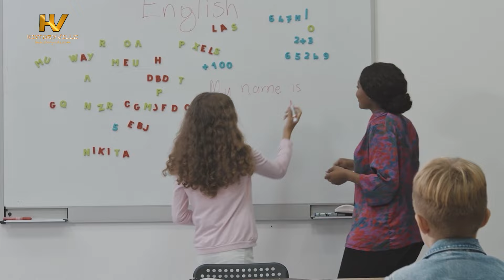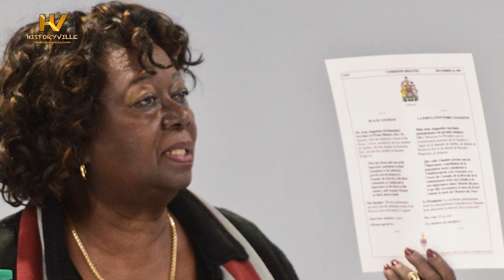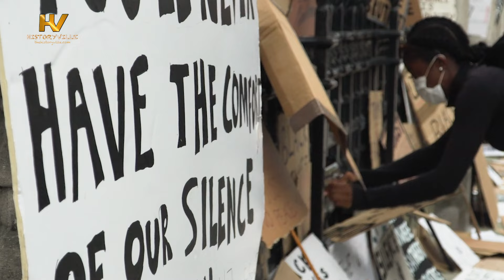A History of Black History Month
How did Black History Month come to be and why was February chosen for it? What is the relevance of Black History Month to people of African descent around the globe?

TIMESTAMPS

00:00 Intro

01:12 Origin of the Black History Month

05:34 Why Is Black History Month Celebrated in February?

07:22 Black History Month in Canada

08:42 Black History Month in the United Kingdom

09:55 Relevance of the Black History Month

11:26 Next Video